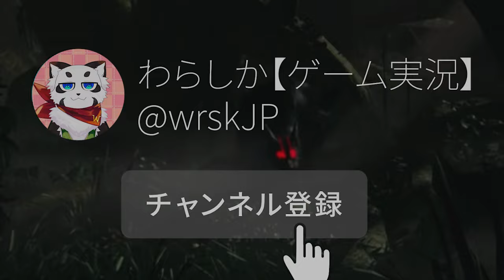【MHP2G】ガノトトスさん、もはや全ての攻撃が亜空間…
使用してる機材
PC
MSIゲーミングノート GS65

配信マイク
audio-technica AT2020

雑談マイク
SHURE SM7B

Rode PSA1

・Elgato Wave XLR（オススメ）

CANARE XLRケーブル 3m

キーボード

PS2 コンバーター （画質すごい）

BGM・SE：OtoLogic 様｜魔王魂 様｜MusMus 様｜On-Jin ～音人～ 様